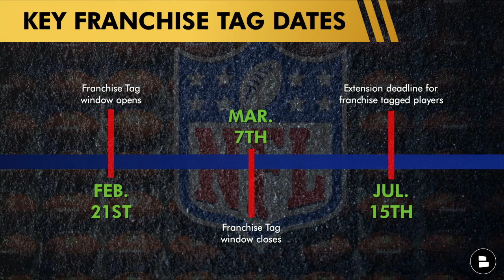BREAKING: Tony Pollard Officially Franchise Tagged By Cowboys Before NFL Free Agency | Cowboys News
Dallas Cowboys news today: The Cowboys have officially played the franchise tag on running back Tony Pollard before the start of 2023 NFL Free Agency. It’s an expected move by the Cowboys, who continue to say they want to work out a long-term contract with Pollard. Cowboys Report host Tom Downey breaks down the Tony Pollard franchise tag news on today’s show!

Athletic Greens is giving you a FREE 1-year supply of Vitamin D AND 5 free travel packs with your first purchase. to get your AG1.

We’ll still be LIVE later today on the Cowboys Report! Sub for free and make sure those notifications are turned

What is your 1-word reaction to tagging Tony Pollard?

Find more Cowboys news and rumors content on the Chat Sports Dallas Cowboys

Will the Cowboys get a long-term deal done with Tony Pollard? Type ‘Y’ for Yes, ‘N’ for No

Love the Cowboys Report? Then you’ll also like the our Cowboys Facebook

For NFL breaking news updates all offseason long, follow @chatsports on all of your social media platforms:

Get even more NFL content and analysis on the Chat Sports NFL website where you can find articles from trusted names like Sports Illustrated and ESPN